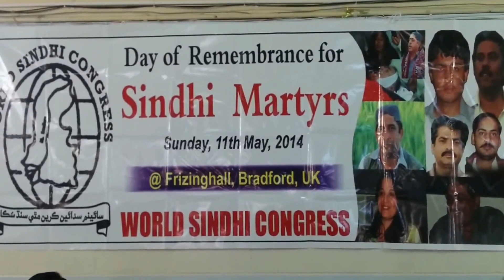WSC Remembrance Day Event 2014 Part 4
World Sindhi Congress members and supporters gathered in Bradford, UK to commemorate Remembrance Day on 5 May 2014. This video was originally posted to the WSC UK page under the title "WSC 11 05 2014 Part 4"